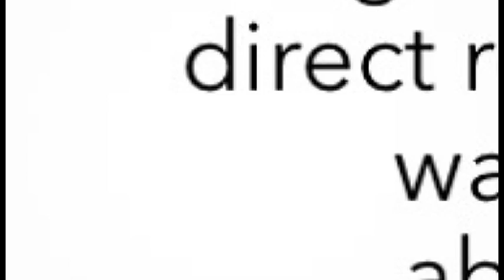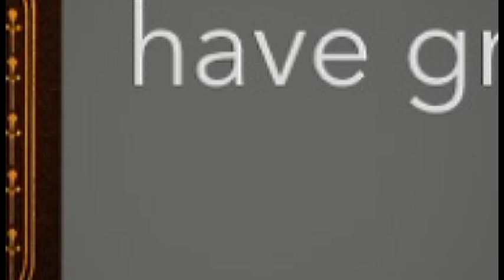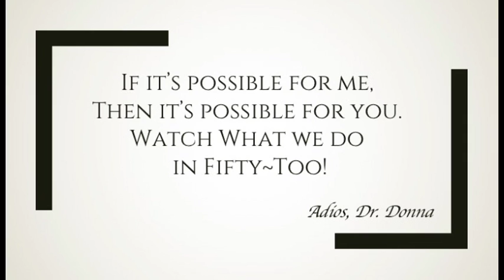The Science of Getting Rich Book Review Dr.Donna Thomas - Rodgers ~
In Week 36’s Fifty - Too Dr. Donna Thomas - Rodgers discusses the knowledge that can be gathered from The Science of Getting Rich

Week 36 Book:
Bo By: Bo Schembechler

Credits:

Executive Producer: Dr. Donna Thomas-Rodgers
Created by: Dr. Donna Thomas–Rodgers
Production: Glowing Productions
Graphics: Glowing Productions
Music Produced By: Detroit Red
Genre: Red Symphony
Styling: D. Howard